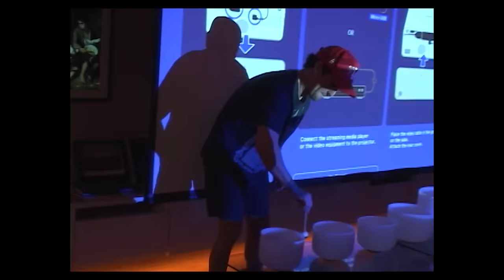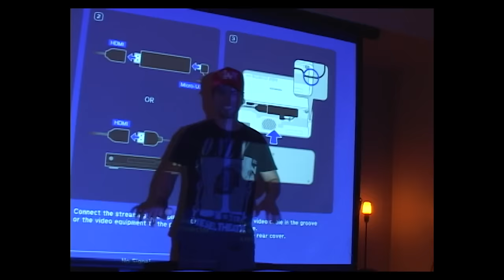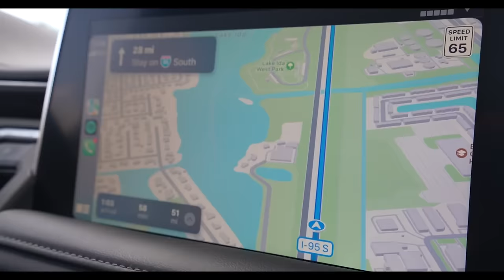MIAMI TAPES EPISODE 1: The Boys Arrival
The deluxe version of our album 'Another Life' is out now! Stream/download

 The Miami Tapes are now Available on YOUTUBE!

Our new album 'Another Life' is now yours!